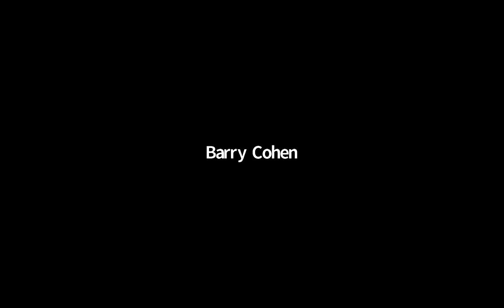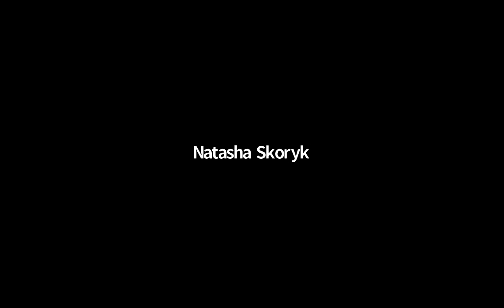JLF@Home: Let me play: The Papwa Sewgolum story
Author Barry Cohen chats to veteran sportswriter Luke Alfred about Papwa Sewgolum – possibly South Africa’s greatest golfer – and his influence in breaking down Apartheid.